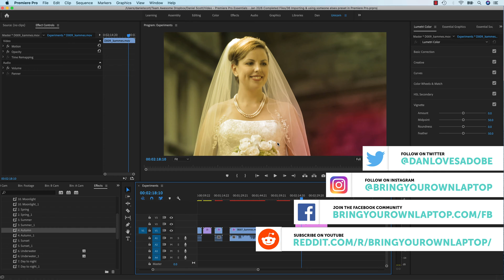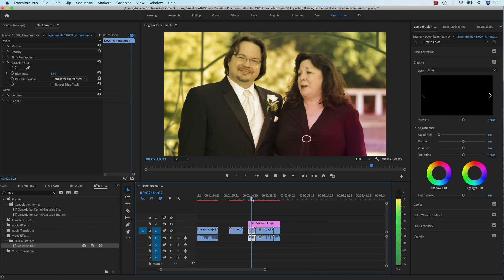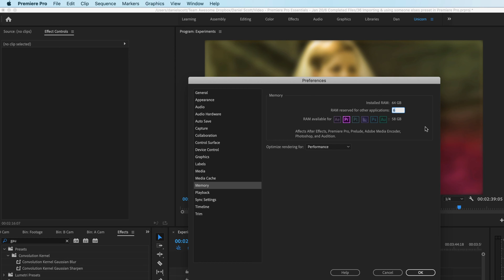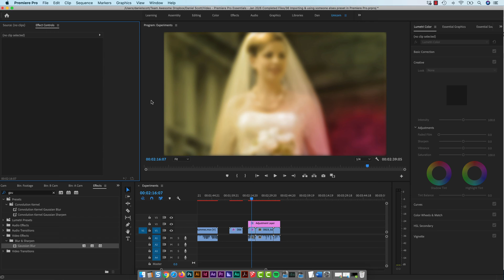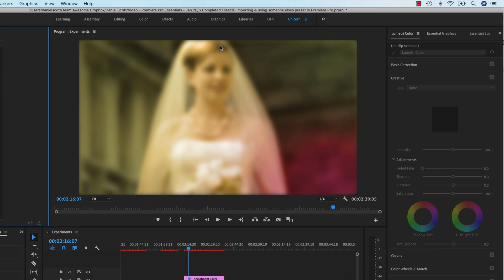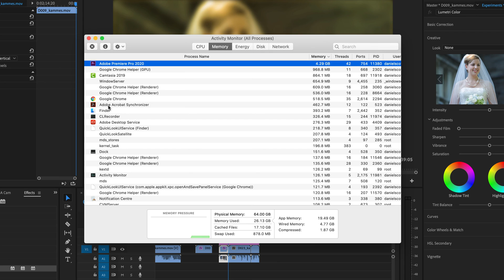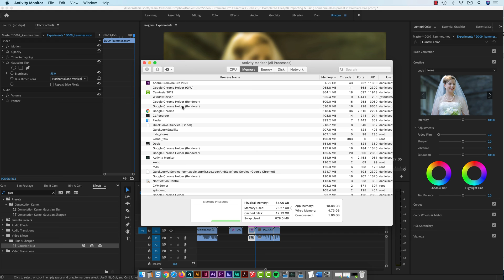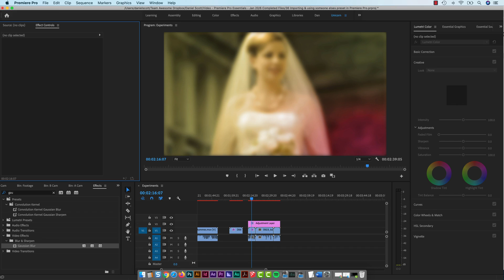How to Speed Up Premiere Pro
A tutorial about How to Speed up Premiere Pro from the Full Premiere Pro Essentials Course.

Learn how to Speed Up Premiere Pro so it doesn’t run slow